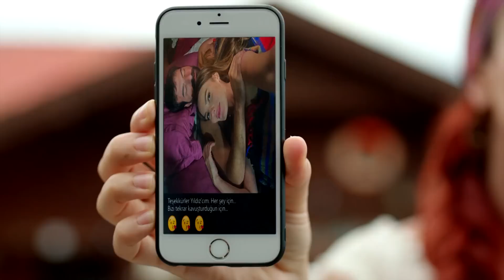Kuzey Yıldızı İlk Aşk 33. Bölüm - Yıldız&Kuzey Özel Sahneler ❤️🔥